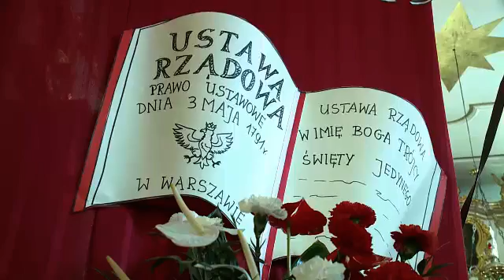Uroczystości 3 Maja w Bobowej